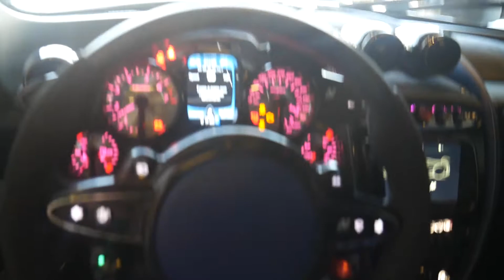Huayra BC in Toronto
Hey guys. Today we can get to see a very special car before its get ready for Pebble Beach. The Pagani Huayra BC, yes its the one you seen all over the web. Not too sure why its making a stop here but we're enjoy every second of it. This is the first part and i will be seeing this beauty again on Friday. My good friend will be recording and editing part 2.

Instagram CarsWithoutLimits
SnapChat CarsWithoutLimi
FaceBook CarsWithoutLimits
Twitter CarsWithoutLimi